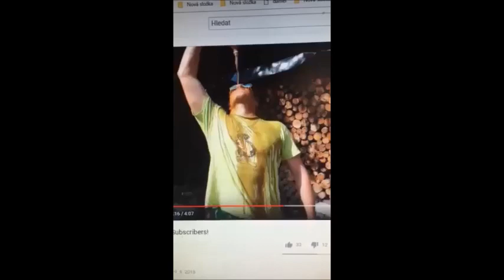Trailer / Jacob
Hi, I'm Jakub Sova and this is my trailer in which
  You will learn a little about me and this channel. I hope you will enjoy it!

➡ DINING ROOM AND TRAINING TO MEAN: https: //days-to-forms-with-country.webno ..

  Do you want to earn a few thousand extra? Try this!

https: // ref = 308200 & fbclid ... you are watching videos and you have money for it, I am sending short instructions to get started :-)

►➡ I'll be happy for subscriptions, likes, comments and sharing :) and watch Parkour!